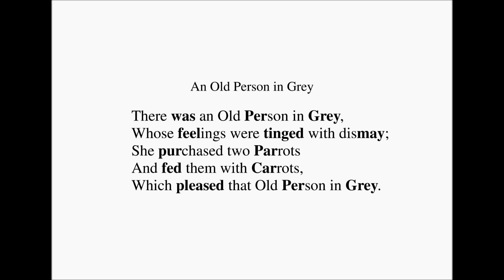Lear's Nonsenses - An Old Person in Grey 00